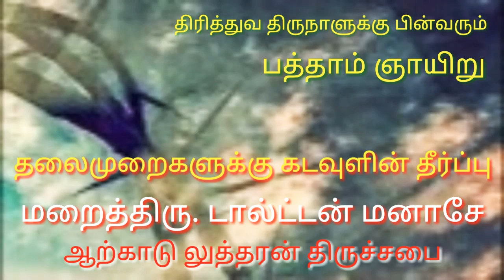GOD'S VINDICATION TO GENERATIONS by REV. DAULTON MANASSEH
தலைமுறைகளுக்கு கடவுளின் தீர்ப்பு - மறைத்திரு. டால்ட்டன் மனாசே - 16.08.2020

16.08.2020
திரித்துவ திருநாளுக்குப் பின்வரும் பத்தாம் ஞாயிறு
TENTH SUNDAY AFTER TRINITY
அன்பார்ந்த சகோதர சகோதரிகளே!
அனைவருக்கும் ஆண்டவர் இயேசுவின் திருப்பெயரில் வாழ்த்துகள்
Dear Brothers and Sisters,
Greetings to you all in Lord Jesus' name.
திருப்பாடல்கள் 33 :12-22 - PSALMS
எரேமியா 7 : 1-11 - JEREMIAH
எபிரேயர் 3:7-14 - HEBREWS
மத்தேயு 11 : 16-24 - MATTHEW
பாமாலை 14 HYMNS
கீர்த்தனை 109 LYRICS
வழிபாட்டு நிறம்: பச்சை
LITURGICAL COLOUR : GREEN
தலைமுறைகளுக்கு கடவுளின் தீர்ப்பு#
GOD'S VINDICATION TO GENERATIONS
அருளுரையாளர்
PREACHER
மறைத்திரு. டால்ட்டன் மனாசே
ஆற்காடு லுத்தரன் திருச்சபை
Rev. DAULTON MANASSEH
ARCOT LUTHERAN CHURCH
Stay safe with the Word of God. May God bless you all